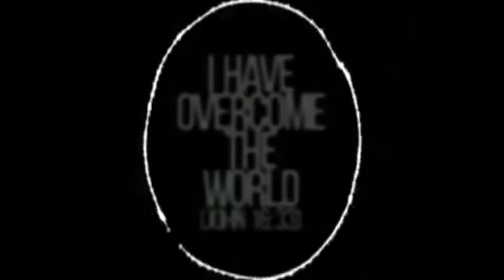HDM SUNDAY SERVICE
HDM SERVICE